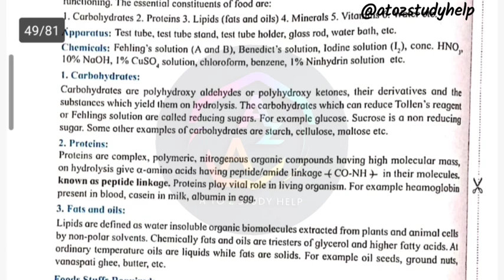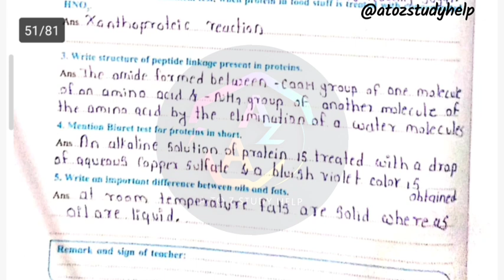class 12 practical book - 12th chemistry practical experiment 19 - chemistry practical book answers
12th science chemistry practical experiment no. 19
Experiment no.19 Study of carbohydrate, fat, oils and proteins in pure form and detection of their presence in give food stuffs.